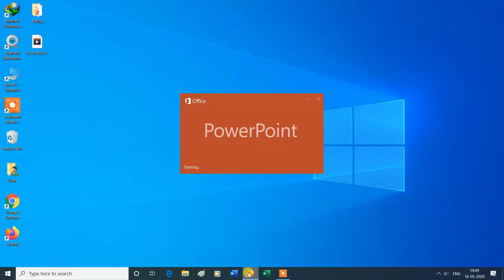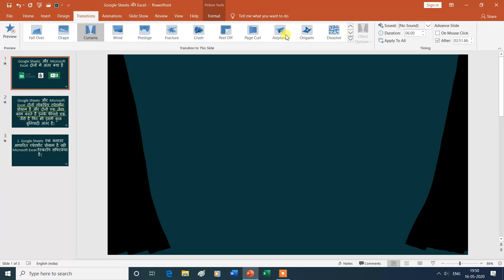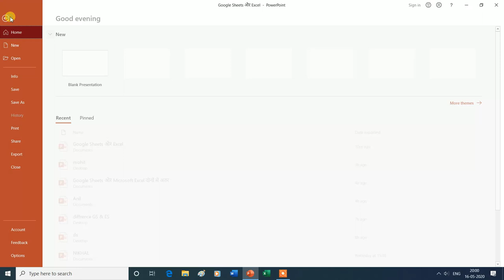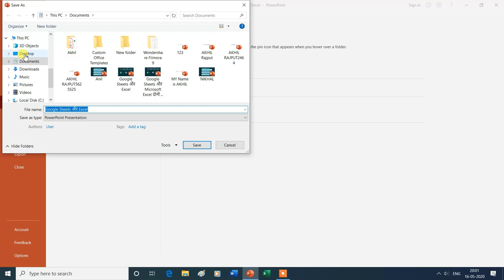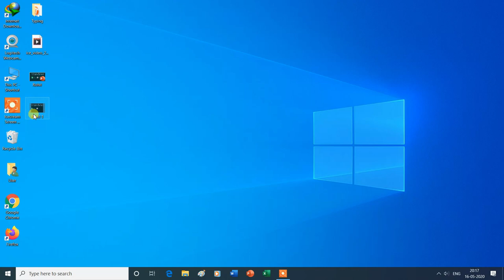How to make video from power point for YouTube Channel | ysgyan tech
How to make video from power point for youtube.